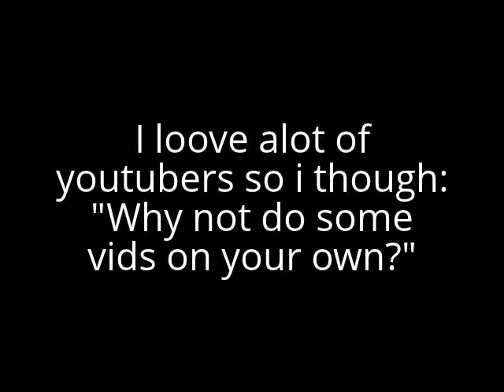Some news! My lovelies! (read description after video!)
Yo Yo sup guys! I have some questions you knoe Ledamonsterbunny Capndesdes Ahoynateo Mattg124, and Danisnotonfire Amazingphil I'm like your Fan biggest fan! I'm planning on saving meh money, and all to book a hotel room, and get tickets for meh and meh bestie to go to Playlist Live MotherFudgers!...Sorry I'm distracted..A weird habit i have..well Yep and all my wonderful subscribers and likers and youtubers and the internet (wow thats alot *Takes deep breath*) Listening to meh most fave song ever Caves Of Ice. Well meh Twitter Follow meh i have like no one to talk to!

I have none more...my life is sad So i'll rent osme friends rent a house rent a dj and we can party then I'll be gone. well lol nice talking to you. And I'm sorry for what ever the fudge my hair is doing in each vid. Oh yea meh moms bff is going to put some red and black in meh hair this or next month yay!